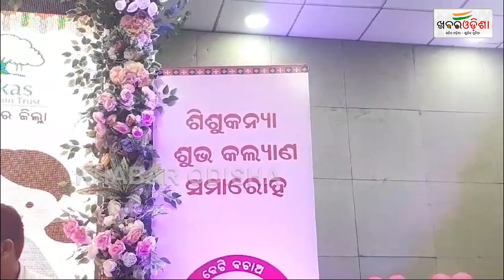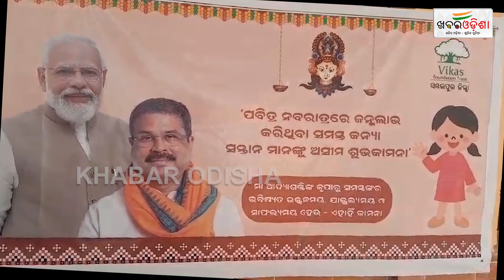“ଶିଶୁ କନ୍ୟା ଶୁଭ କଲ୍ୟାଣ ସମାରୋହ” କାର୍ଯ୍ୟକ୍ରମ | Sambalpur | Khabar Odisha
“ଶିଶୁ କନ୍ୟା ଶୁଭ କଲ୍ୟାଣ ସମାରୋହ” କାର୍ଯ୍ୟକ୍ରମ | Sambalpur